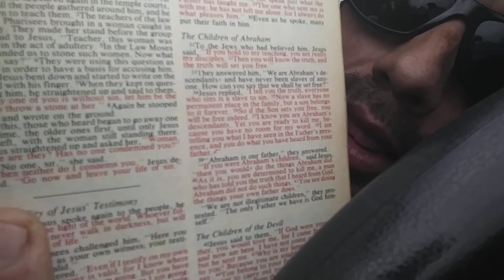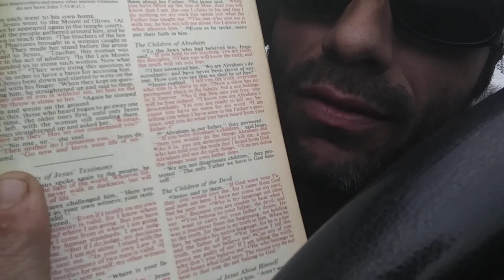the truth hurts but it saves not everyone that thinks they are a child of God is even jesus say so